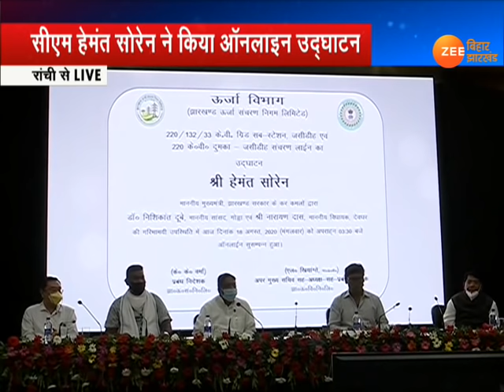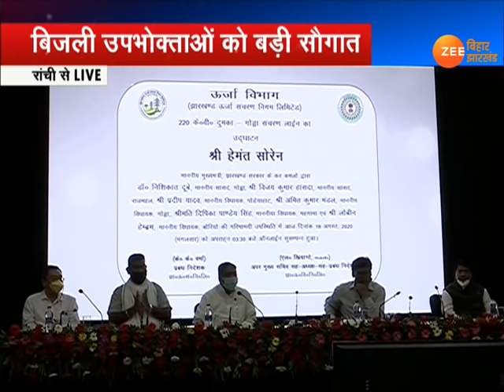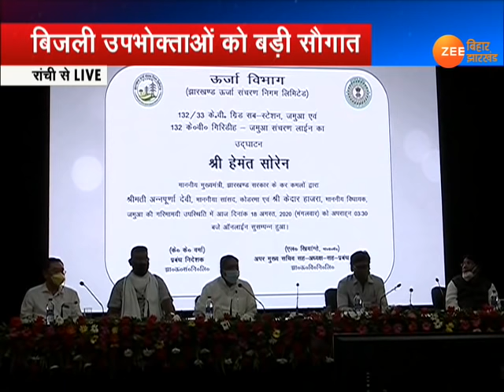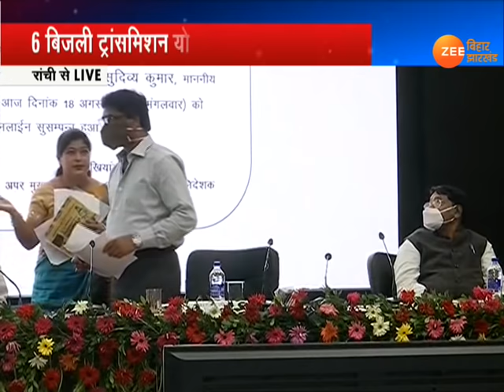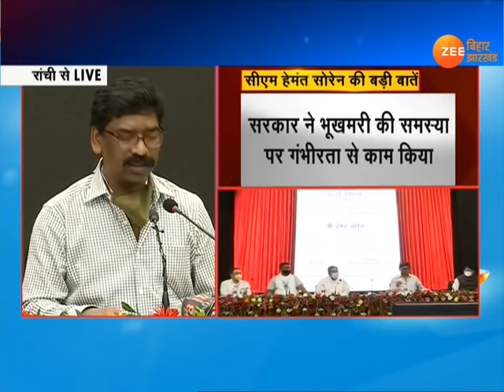रांची: बिजली उपभोक्ताओं को CM हेमंत सोरेन ने दी बड़ी सौगात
मुख्यमंत्री हेमंत सोरेन झारखंड के बिजली उपभोक्ताओं को बड़ी सौगात दी है. मुख्यमंत्री हेमंत सोरेन झारखंड की 6 बिजली ट्रांसमिशन लाइन का उद्घाटन किया है. गढ़वा, जसीडीह, गिरिडीह, दुमका, सरिया और जमुआ के सुपर पावर ग्रिड का ऑनलाइन उद्घाटन किया.